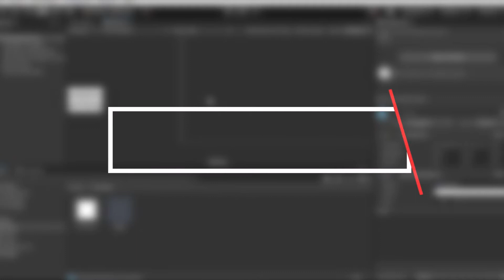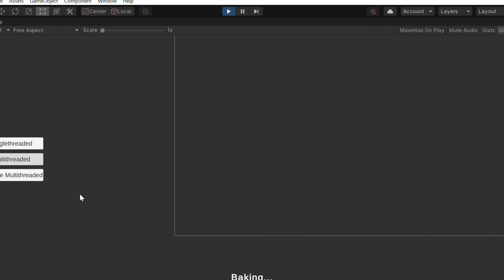Testing A* Pathfinding : Singlethreaded vs Multithreaded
Hello there! So today we are taking a look at how the A* Pathfinding performs both singlethreadedly and multithreadedly!

Hi guys! I am an indie game dev and a gamer. I am good at making games, graphics and music
My specs:
Laptop
CPU: INTEL Core i7 7500U 3.5GHz
GPU: NVIDIA GeForce 930mx
RAM: 8GB
MODEL: ASUS Vivobook Flip 14

Desktop:
CPU: AMD Ryzen 5 3600x 4.1 GHz
GPU: ZOTAC NVIDIA GeForce GTX 1650 Super
RAM: 16GB

Planned upgrades (towards game dev):
CPU: Seems to be good enough
GPU: RTX 2060 SUPER
RAM: If needed, 32GB